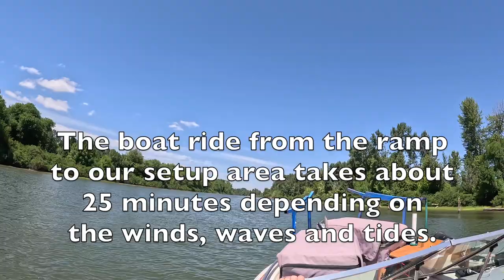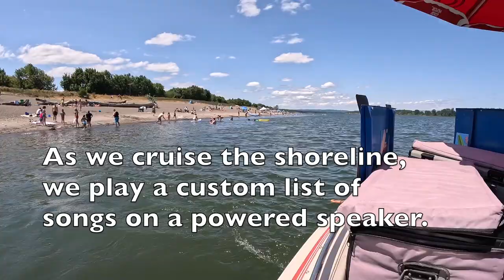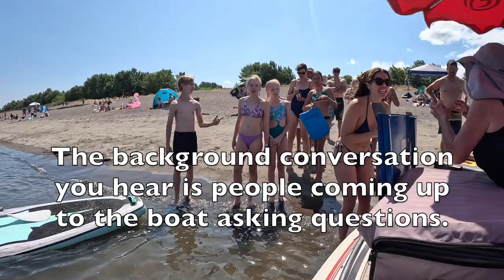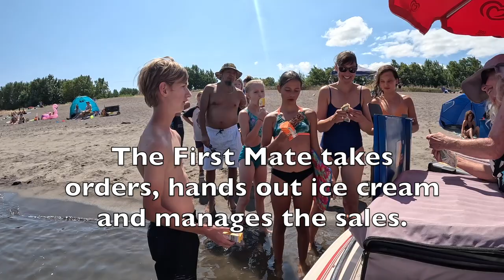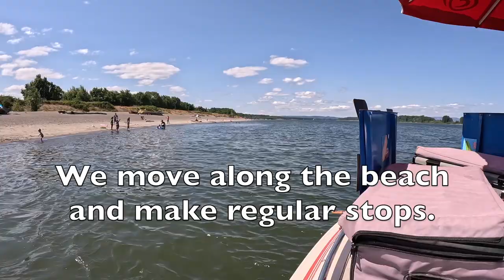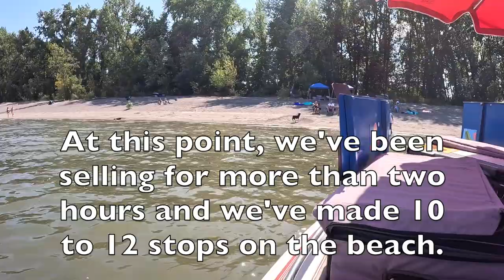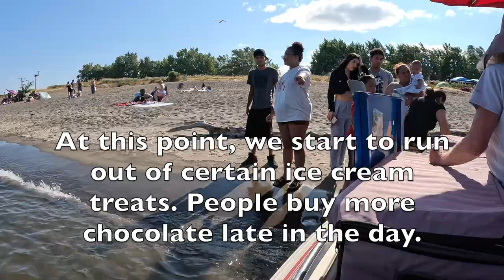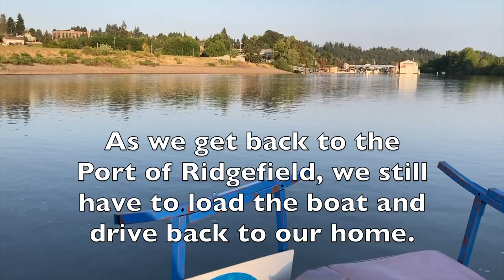A Day on the Ice Cream Boat - Epic Ice Cream Boat Documentary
What is it like to ride on the ice cream boat? In this video, we show a day in the life of the ice cream boat in the summer. Watch as we go from our home base, launch the boat and commute to our favorite beaches.

This video contains a lot of information about our day on the water. We've operated the ice cream boat for 14 years and we share our world in this video. This is our longest and most complex video we've created.

All of our videos are kid friendly and can be viewed by people of all ages. Our "Mission Statement" is simple: Joy. Happiness. Ice Cream. Also, click on Notifications to learn when we post new content.